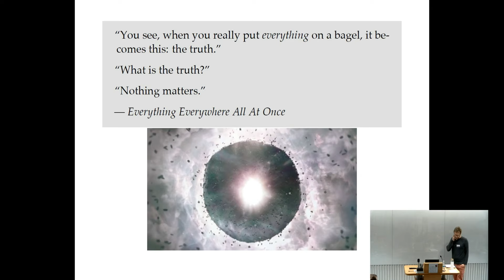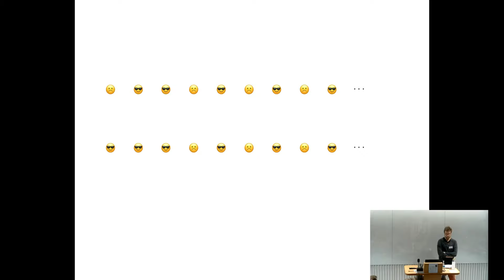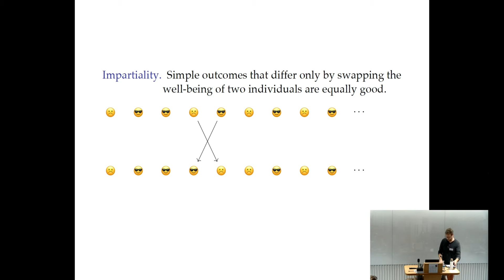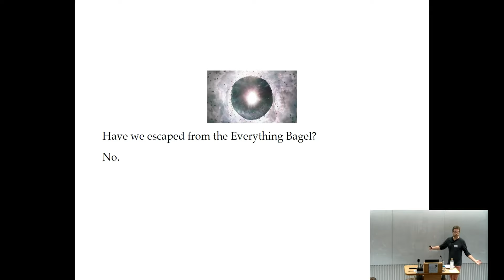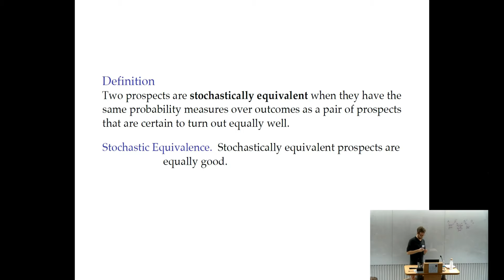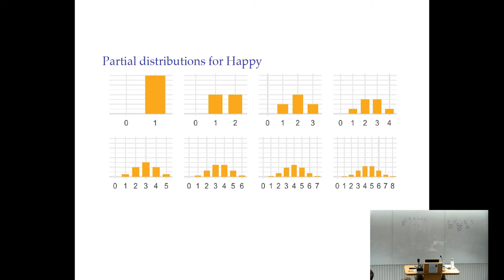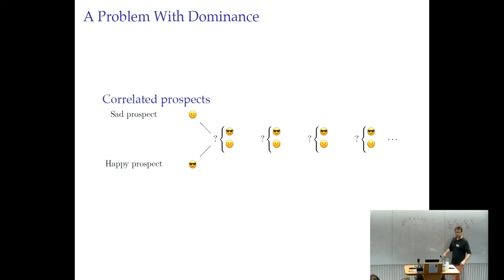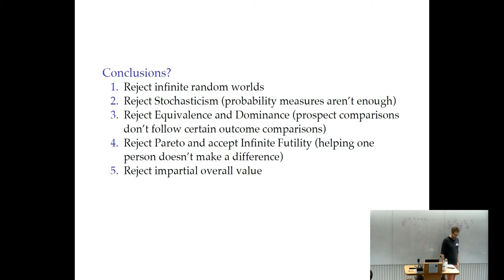Jeffrey Sanford Russell | Infinite Futility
This presentation was given at the 13th Oxford Workshop on Global Priorities Research, December 2023.